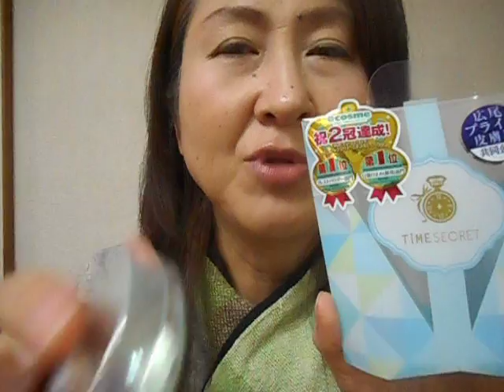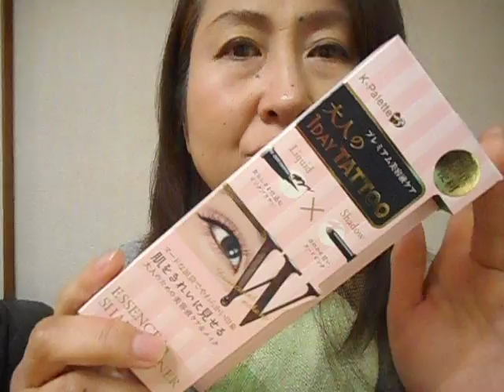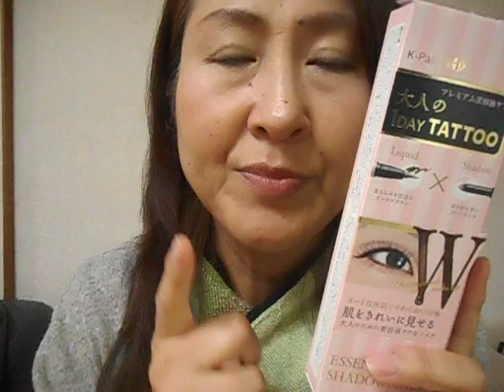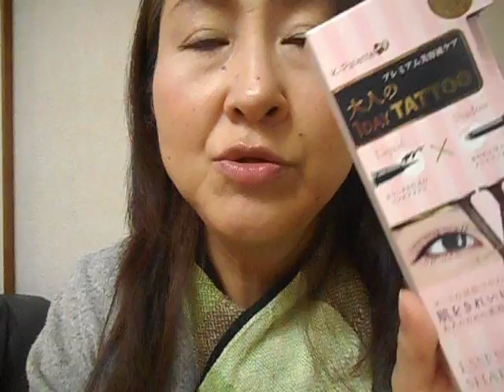今月の気になる商品のご紹介。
自分メイク道具の補充品です。何店舗か周り気づいた点なども話しています。
アイライナー、マスカラは開けるたび少しずつ乾燥をするので、１０００円代で十分だと思います。
新しいアイテムが揃うとメイクも楽しくなりますね。